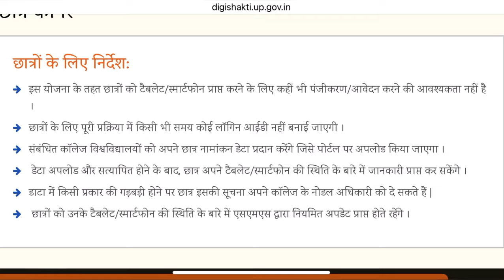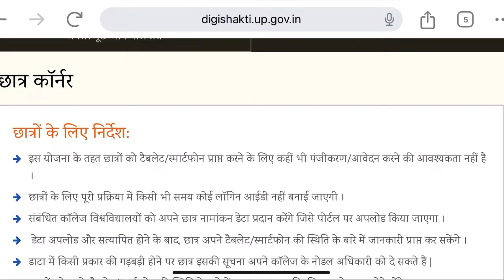Breaking News: Free Smartphones and Tablets Update | new college Smartphone list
Sarch -
up tablet today latest news
yogi tablet
free smartphone yojana list kaise check kare
smart phone sahay yojana
up government free smartphone yojana
indira gandhi smartphone yojana list
free mobile list kaise check kare
free mobile yojana rajasthan